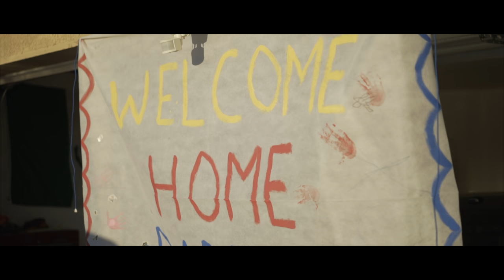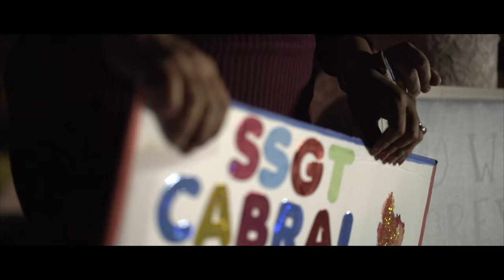Cabral homecoming | Military Homecoming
MCAS Yuma military Homecoming | Cabral Family

 Song: This Love- Tyler Williams
Licensed by Music Bed